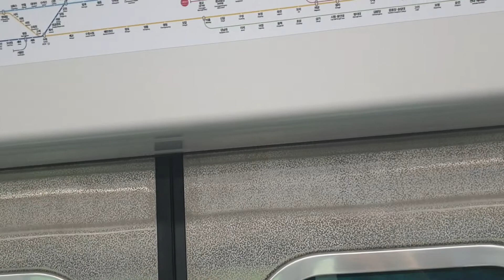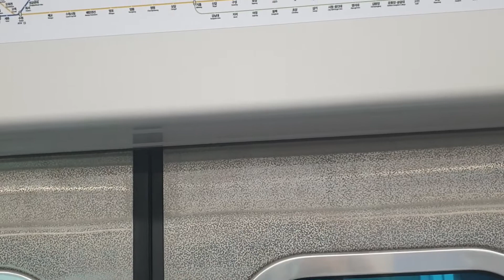코레일 1호선 인천행 열차 신도림~구로 주행